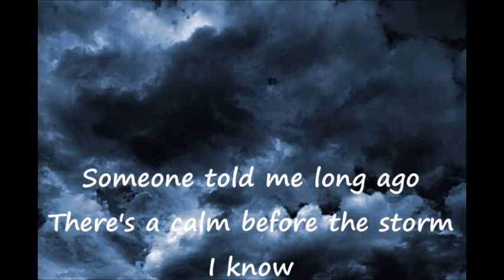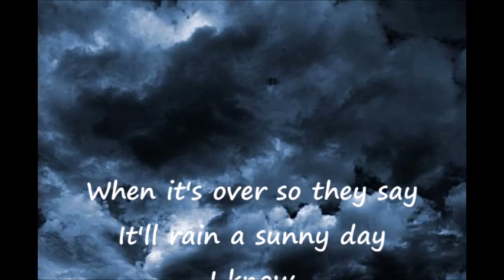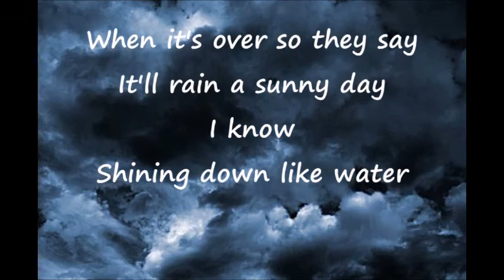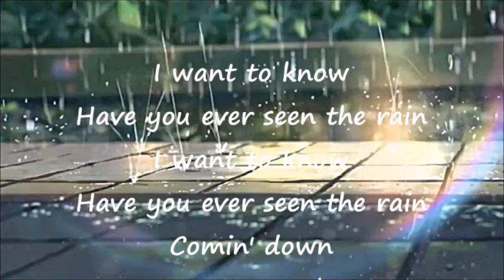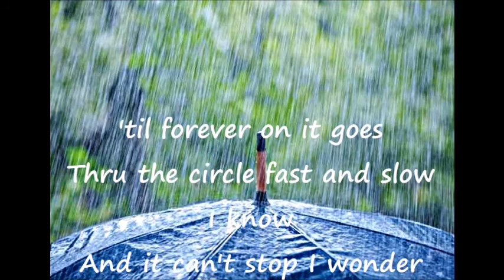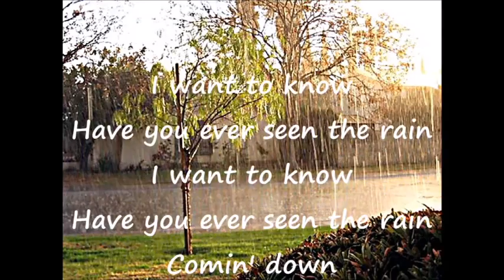Have You Ever Seen The Rain